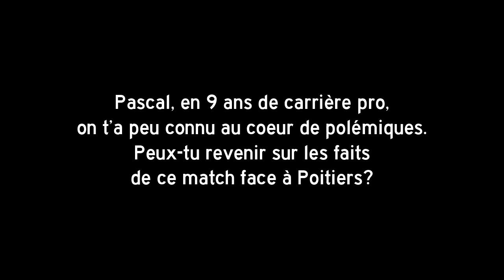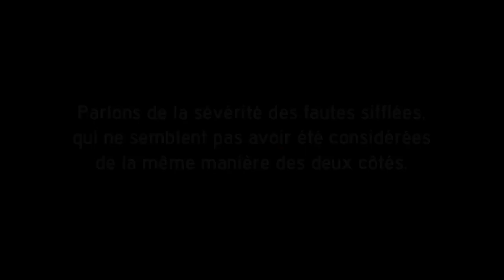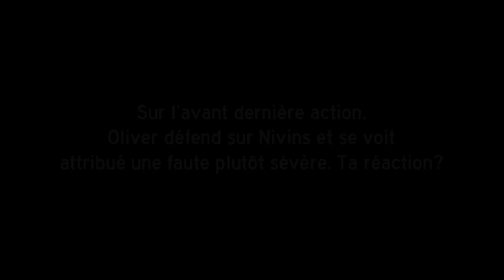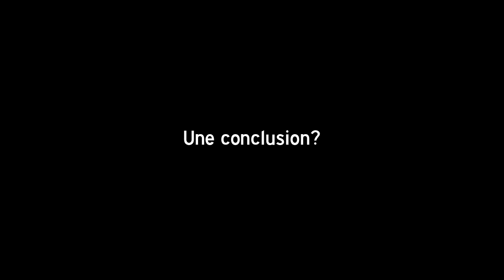JSFN TV: P.Donnadieu fait le point sur Nanterre - Poitiers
Les réactions de Pascal Donnadieu sur le match Nanterre - Poitiers